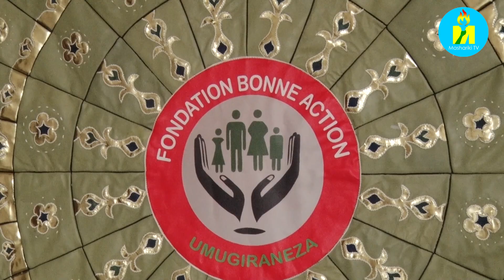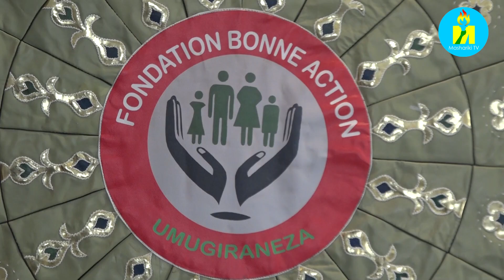Umutambukanyi w'umukuru w'Igihugu yahaye umubonano uwuserukira igihugu c'Ubushinwa mu Burundi.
Umutambukanyi w'umukuru w'Igihugu c'Uburundi Angeline NDAYISHIMIYE yahaye umubonano uwuserukira igihugu c'Ubushinwa mu Burundi Zhao Jiangping kuri uyu wa 21 Munyonyo uyu mwaka, bakaba baganiriye ku migambi itandukanye irangurwa n'Umutambukanyi w'umukuru w'Igihugu c'Uburundi mbere aranamenyesha ko igihugu c'Ubushinwa kizobandanya kumushigikira muri iyo migambi.